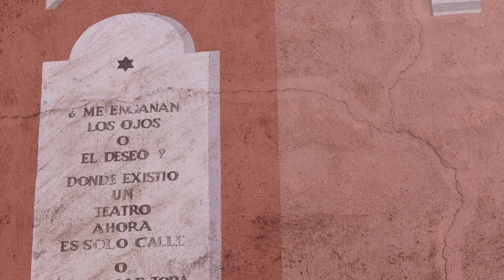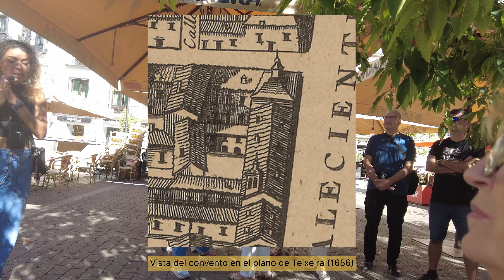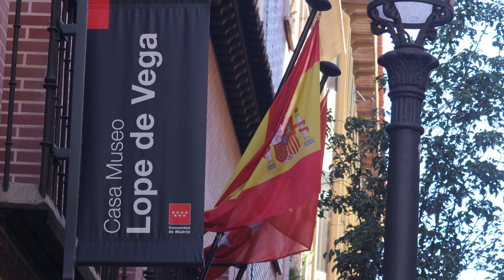Explorando el Encanto del Barrio de las Letras de Madrid en un entretenido Free Tour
🌟 Descubre los secretos mejor guardados de Madrid en este recorrido por el Barrio de las Letras con Marivi, nuestra guía de uno de los Free Tours que puedes hacer por el centro de Madrid.

Desde la emblemática Puerta del Sol hasta el histórico Convento de las Trinitarias Descalzas, este video te llevará en un viaje a través del tiempo y la cultura de la capital española.

Sumérgete en la energía de las primeros corrales de comedias de Madrid, las centenarias calles llenas de anécdotas e historias que te dejarán boquiabierto, la belleza de la Plaza Santa Ana desde donde hacemos el recorrido, hasta llegar a la Casa Museo Lope de Vega, cuna de tesoros literarios.

¡Acompáñanos en este viaje lleno de historias fascinantes y lugares que cautivan el alma! ✨